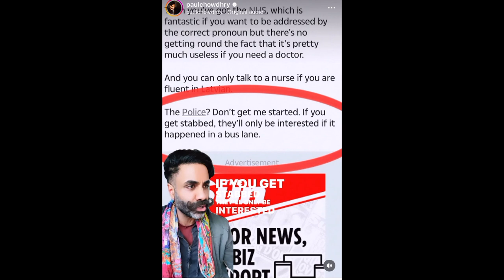and that's why we're not together